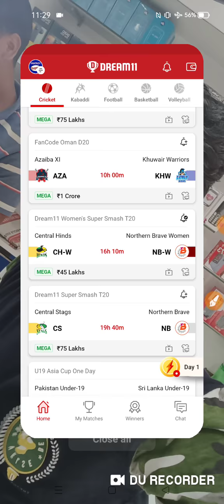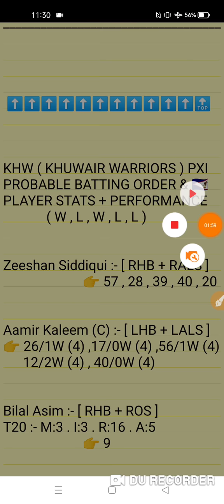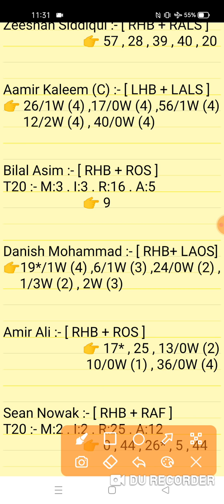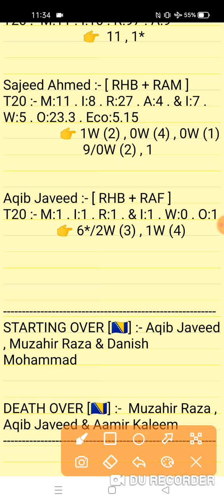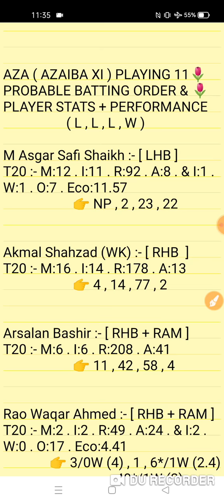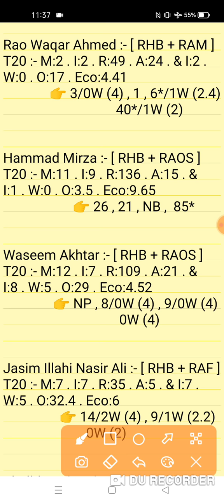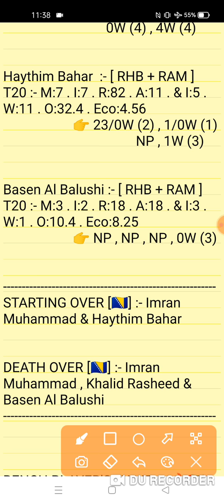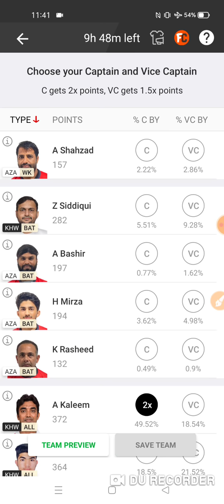AZA vs KHW Dream11 | AZA vs KHW Dream11 Team | Azaiba XI vs Khuwair Warriors Oman D20 21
This Video Also Include:
aza vs khw dream11
aza vs khw dream11 team
aza vs khw dream11 prediction
aza vs khw player stats
Azaiba XI vs Khuwair Warriors 20th Match Oman D20 T20 Series 2021
Azaiba XI vs Khuwair Warriors Oman D20 20th Match Prediction Video
khw vs aza dream11
khw vs aza team dream 11
khw vs aza team dream11 prediction
khw vs aza dream11 prediction
khw vs aza dream11 team prediction
khw vs aza dream 11 team analysis
khw vs aza dream11 team
aza vs khw match dream11
aza vs khw deam11 prediction

1. This analysis is based on my Understanding,knowledge and instinct. While selecting your team, consider the points mentioned and make your own decision.

2. Dream 11 takes great care to comply with all central and state legislation in India to ensure that users are fully protected. Every contest on platform is carefuly designed to comply with applicable statutes and regulations in India. Dream1 constitutes a 'game of mere skir, which makes the Dreamll game exempt from the provisions of the Public Gambling Act, 1867 (PGA) Dreamil is a legitimate business activity protected under Article 19(Dg) of the Constitution of India